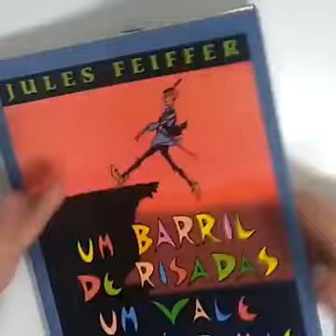Simple Bookmark Idea!!